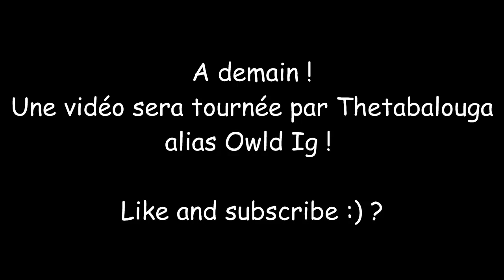[Event] ! PvP sauvage en twink f2p sur hyjal annonce !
Tout est expliquer dans la vidéo ! :)